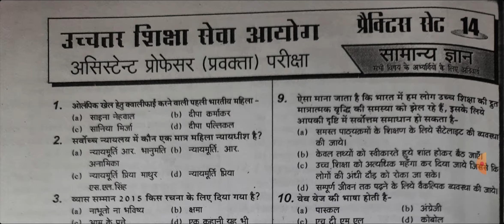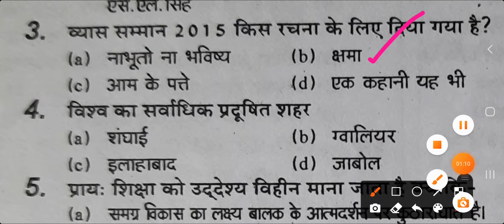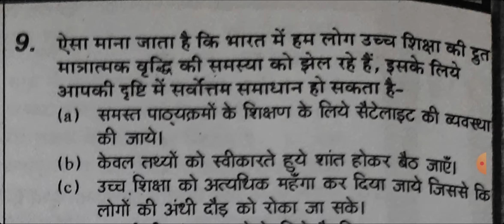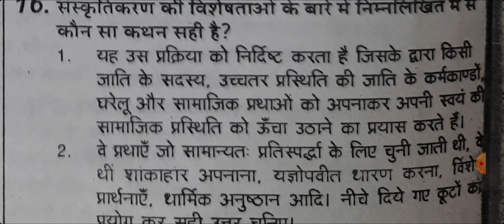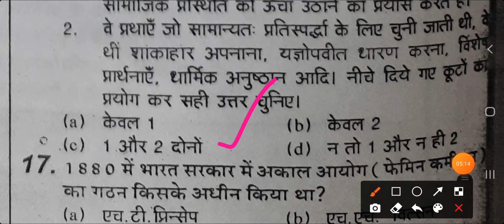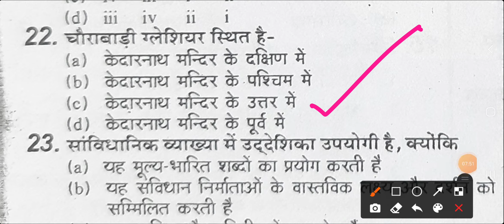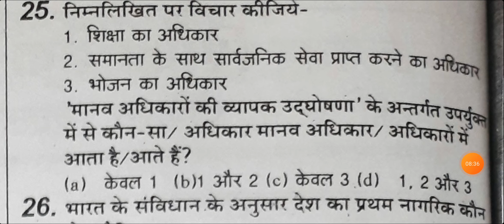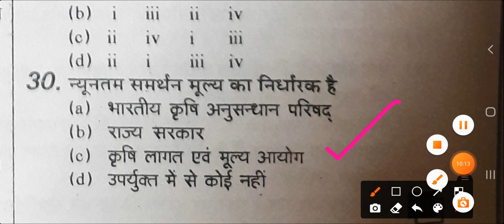असिस्टेंट प्रोफेसर सामान्य ज्ञान टेस्ट नं 👉14 न्यू सिलेबस आधारित 30 क्वेश्चन करे मूल्यांकन तैयारी का